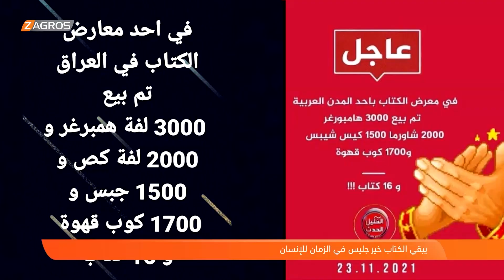معاون مدير عام مديرية المكتبات في إقليم كوردستان مقولة "خير جليس في الزمان كتاب" باتت من الماضي